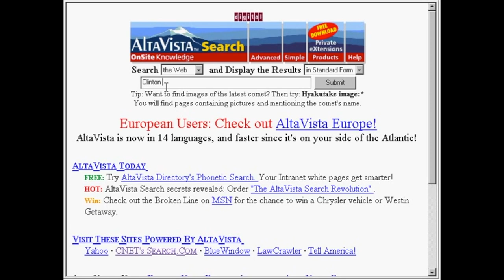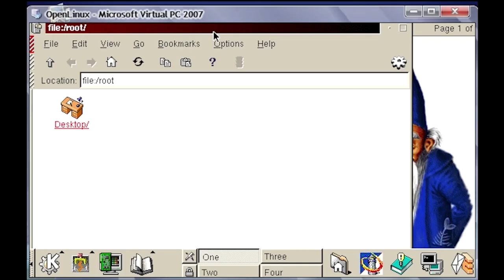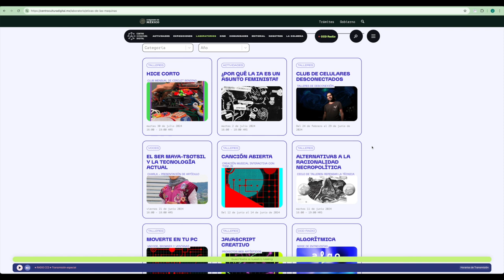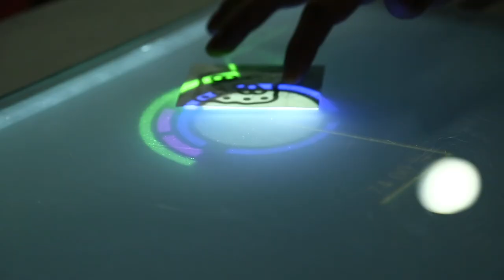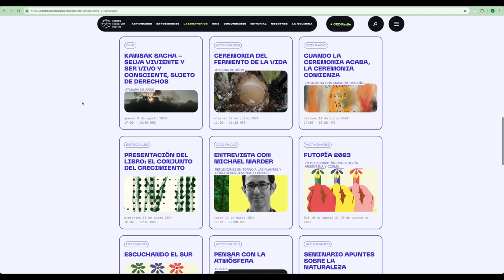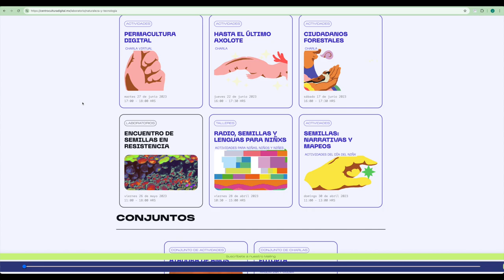PENSAR JUNTAS #5: ¿Cómo te imaginas las tecnologías del futuro?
«Pensar juntas» es una conversación polifónica que hace eco de las preguntas que compartimos.

00:00 Hugo Solís | Artista electrónico
02:02 Alejandra Mateos | Académica
03:39 Doreen Ríos | Curadora
06:19 Irene Soria | Académica y activista de la cultura y software libres